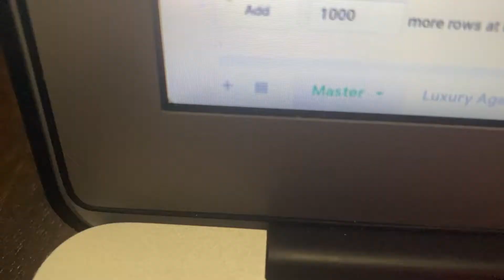Getting Organized for 2021 and Biz Planning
Matt LaMarsh
REALTOR
Engel and Völkers Atlanta

Side note-100% of my business come from referrals. I love helping people reach their real estate goals and it would mean the world to me if you would send my info to those family, friends and colleagues I can help...or better yet send me their info!